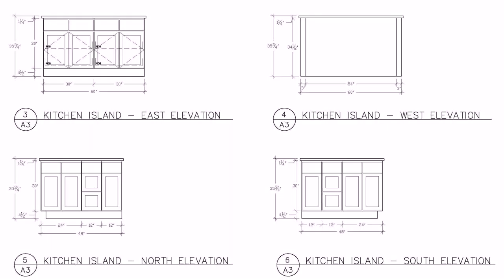House Plans With Kitchen Islands (see description)